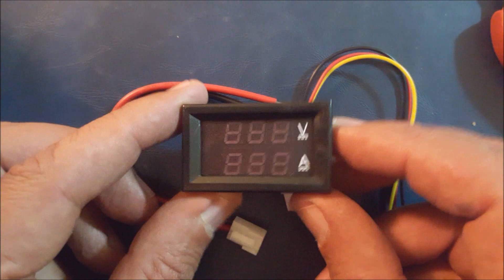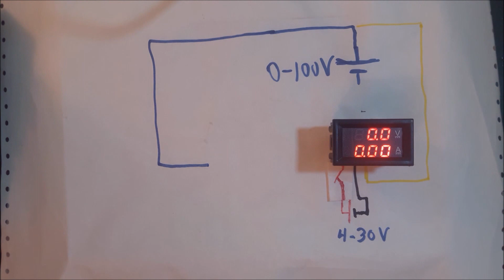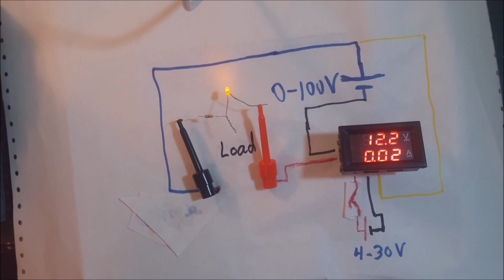Ultra Small Digital Dual Display Panel Meter DC (Volt & Ampere)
unboxing voltage and ampere meter for projects
how to connect it , to use it ?

what is meant by 3 blue lines at start of title of files and folders in onedrive?